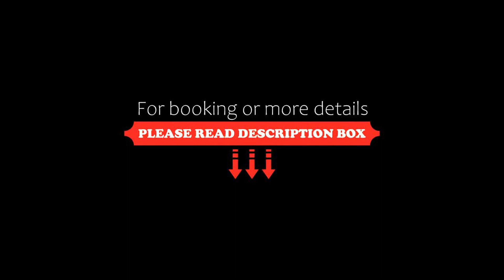Poderino della Lesca, Pietrasanta, Italy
About Property:
Boasting garden views, Poderino della Lesca features accommodation with a balcony and a coffee machine, around 26 km from Carrara Convention Center. This holiday home features a garden, barbecue facilities, free WiFi and free private parking.
The holiday home with a terrace and mountain views has 2 bedrooms, a living room, a flat-screen TV, an equipped kitchen with a fridge and an oven, and 2 bathrooms with a bidet. For added conveni...
Property Type: Hotel
Address: 59 Via Padule, 55045 Pietrasanta, Italy
Searching For
1. Poderino della Lesca - Pietrasanta - Italy
2. Poderino della Lesca - Pietrasanta - Italy Address
3. Poderino della Lesca - Pietrasanta - Italy Rooms
4. Poderino della Lesca - Pietrasanta - Italy Amenities
5. Poderino della Lesca - Pietrasanta - Italy Offers and Deals
Audio Credit:
Track Title: Subway Dreams
Artist: Dan Henig